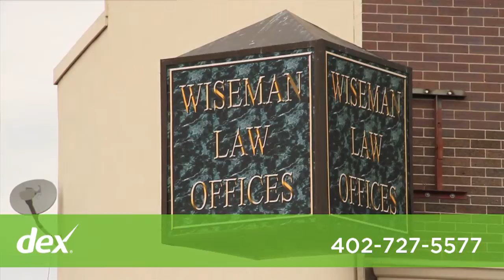Wiseman Law Offices